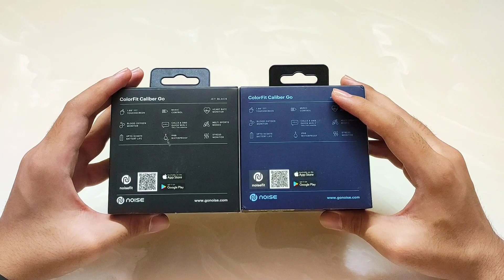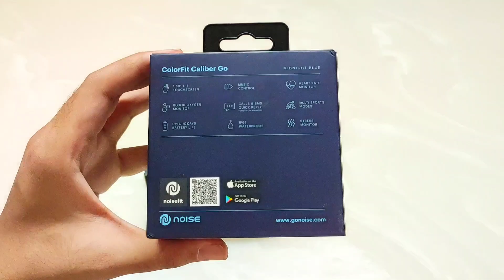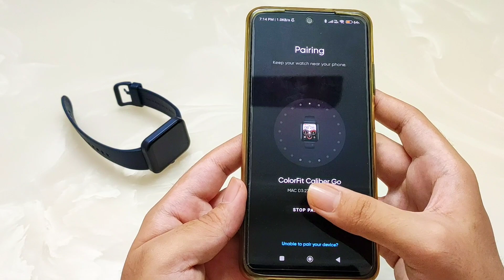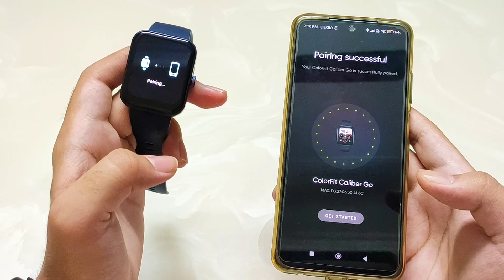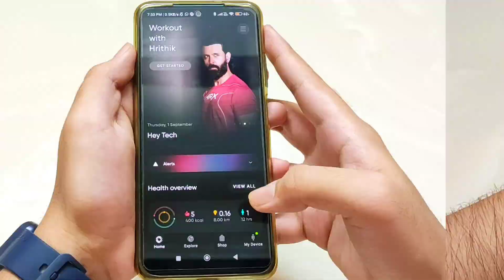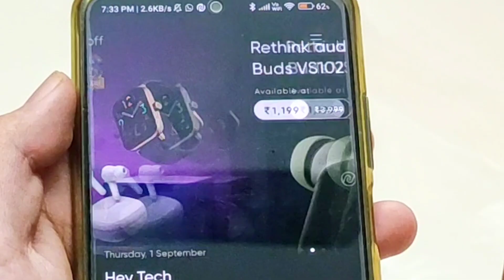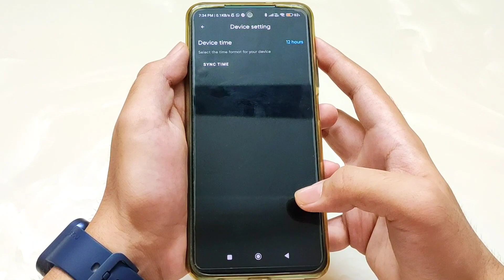Best Smartwatch Under 1500 | Noise Colorfit Caliber Go Smartwatch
This Video Includes : Noise Colorfit Caliber go unboxing & review